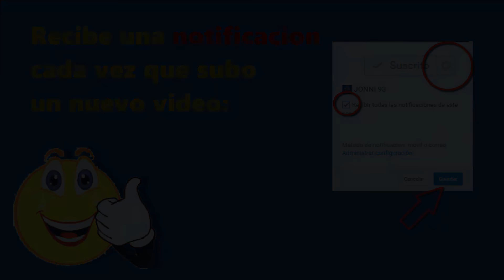NO PREMIUM SkyWars 1.8 Sin lag, buen ping, buenos cofres, buenos mapas, MINECRAFT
►► ESPECIALES ◄◄

►► DESCARGAR PACK EDITADO GAMMA 1.9 AQUI

►►PREGUNTAS FRECUENTES ◄◄

       R: Todos los sabados a las 22:00 hora española hare un DIRECTO avisando tambien por twitter y facebook ( con calidad 480p ) no es mucho pero mi conexion no me permite subir en directo a mas ,XICOS ya sabeis os espero a todos el sabado , un saludito y no vemos

R: con una capturadora avermedia de la play 4 y del PC con mirillis action

           ► Skywars:   play.cubecraft.net
           ► Eggwars:   play.cubecraft.net
           ► Teamskywars:   play.cubecraft.net
           ►UHC RUN :  play.epicube.fr